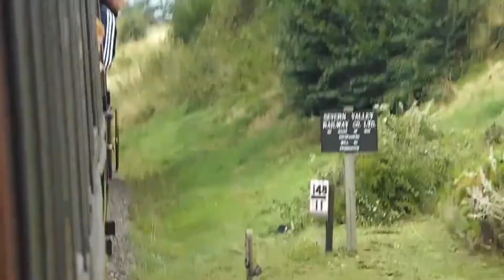Severn Valley Railway Compilation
A compilation of footage from the Severn Valley railway including Steam and diesel events.